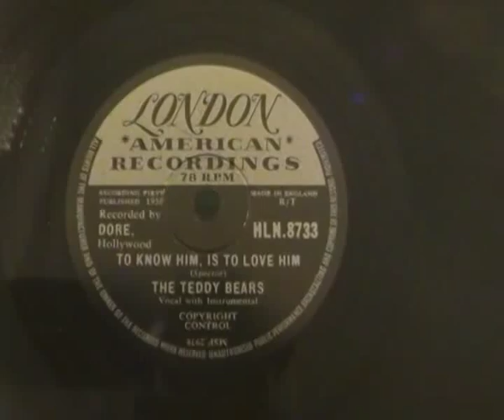The Teddy Bears, To Know Him Is To Love Him on 78rpm